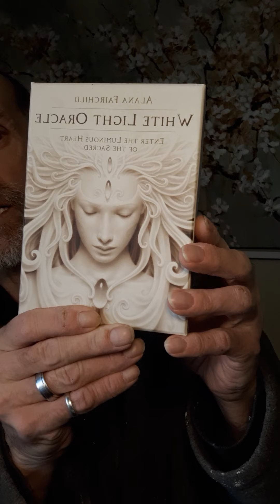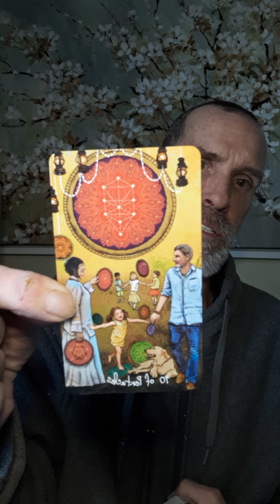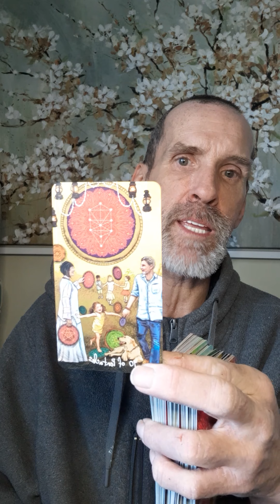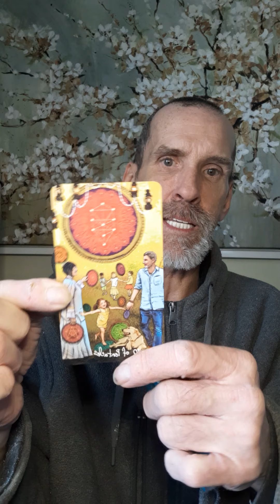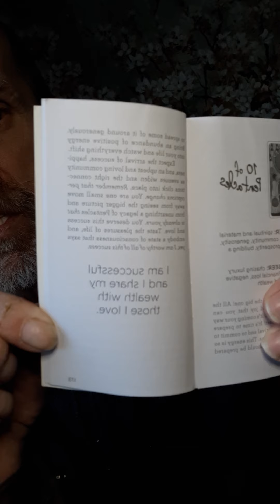10 Of Pentacles (TAROT) Soul Tribe! 💝✌🦉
I AM SUCCESSFUL AND I SHARE MY WEALTH WITH THOSE I LOVE!
What did you get out of this reading? Do you feel like you are running into roadblocks? Do you feel like things are being removed from your life so new things that will serve your Higher Purpose can be manifested? How do you view the card that was shown on the video?